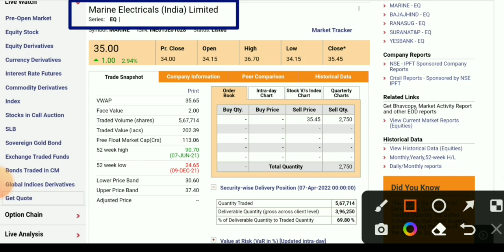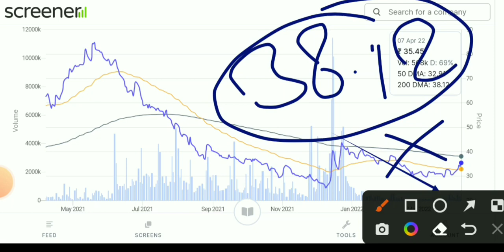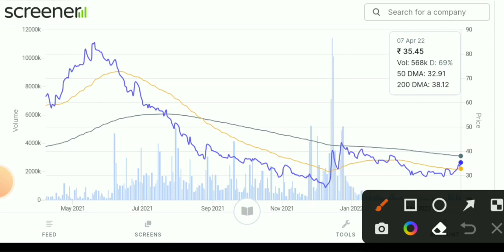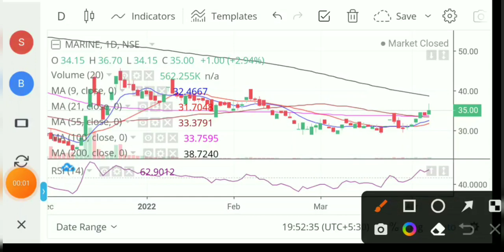Marine electricals share। Marine electricals share latest news। Marine electricals share news